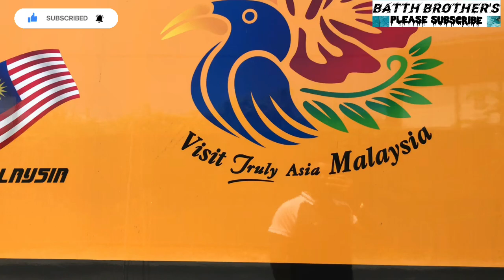Part||1 Go to Port Dickson with whole friends ਮਲੈਸੀਆ ਆਲੇ🤘🏻🇲🇾malaysia